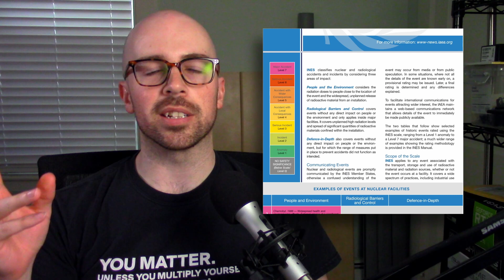An Accident at a Russian Enrichment Plant - July 2023 | NUCLEAR NEWS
Not a nuclear accident, thankfully, but let's talk about UF6.